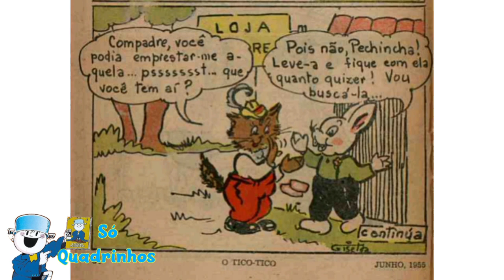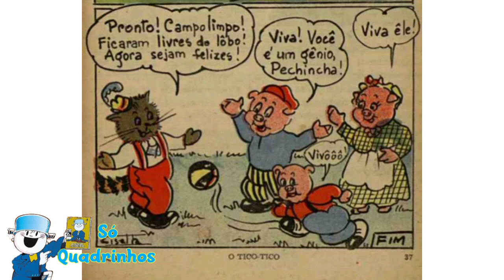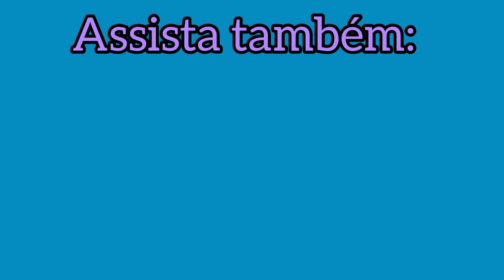Pechincha, quadrinhos o Tico-Tico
░S░Ó░Q░U░A░D░R░I░N░H░O░S░

💫 Vídeo novo Segunda, quarta e sexta às 17:15

꒱࿐ Informações
★ (Parte 1) O Tico Tico n°2034 -  Maio de 1955
☆ (Parte 2) O Tico Tico n°2035 - Junho de 1955
★ (Parte 3) O Tico Tico n°2036 - Julho de 1955
☆ (Parte 4) O Tico Tico n°2037 - Setembro de 1955

꒰ ͜͡🎶 Música utilizada no vídeo:
🌲 Intro:
🌹 00:28
🌻 02:53

 🔹  @Mundo dos Quadrinhos